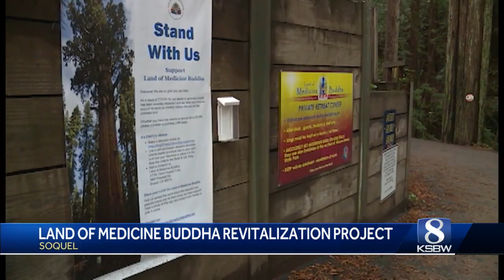Land of Medicine Buddha to temporarily close its doors